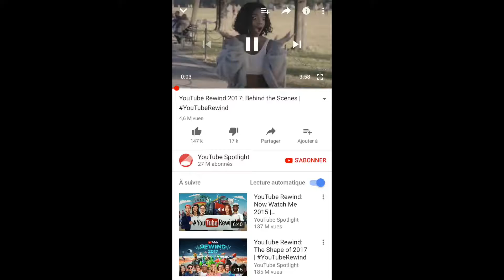GAMEMIXTREIZE TUTO BORDEL RÉVEIL TOI